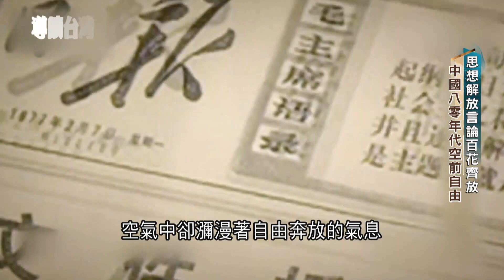胡耀邦逝世點燃的火苗... 平錯冤假案嚴抓貪腐 開明派胡耀邦深得民心! 思想解放言論百花齊放 中國80年代呈現空前自由｜謝哲青 主持｜【導讀台灣】20230607｜三立新聞台